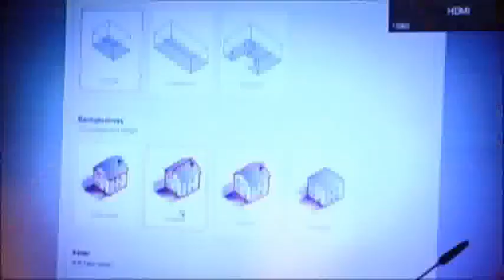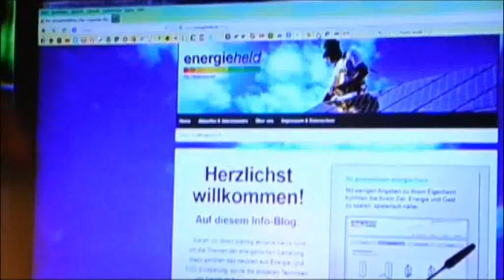StartUp - Impuls - Wettbewerb 2013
Mit über 80.000 Euro werden die besten Gründungsideen beim StratUp - Impuls - Wettbewerb prämiert. Im Fokus stehen konkrete Ideen aus allen Branchen sowie innovative wissenschaftliche und technische Verfahren, Produkte oder Technologien. Experten aus Wirtschaft, der öffentlichen Hand und der Forschung sowie Finanzierungsexperten bewerten die eingereichten Konzepte und führen bei Erreichung der zweiten Gutachterphase ein ausführliches Feedbackgespräch mit den BewerberInnen.

Kamera: Maria Kunert
Redaktion: Bianca Bindbeutel